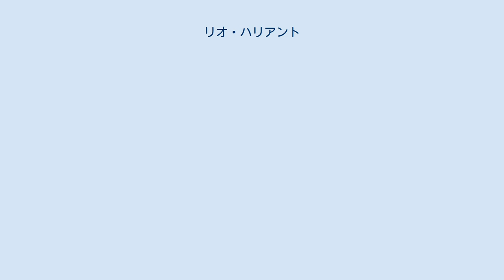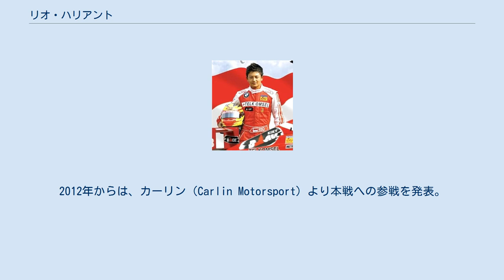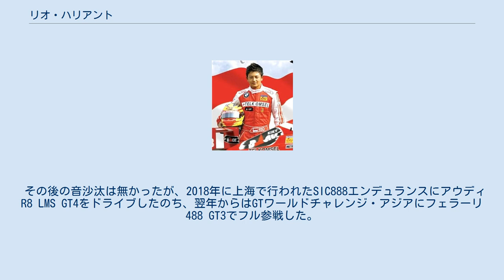リオ・ハリアント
リオ・ハリアント（Rio Haryanto, 1993年1月22日 - ）は、中華系インドネシア人のレーシングドライバーである。
 初のインドネシア人F1ドライバー。
 カートで腕を磨いたのち、2008年から主にアジアで開催される「アジアン・フォーミュラ・ルノー・チャレンジ」、「フォーミュラ・アジア 2.0」、「フォーミュラ・BMW・パシフィック」に参戦。
シングルシーターとしてのデビューを果たす。
「フォーミュラ・アジア 2.0」では総合3位の好成績を収めた。
 2009年は、オーストラリアン・ドライバーズ・チャンピオンシップや、昨年に引き続き「アジアン・フォーミュラ・ルノー・チャレンジ」など複数の選手権に参戦した。
2年連続で出場した「フォーミュラ・BMW・パシフィック」では、第2戦セパンラウンドの第4レースから4連勝を決め波に乗ると、その後は1度も首位を譲らず2位と80ポイントの大差をつけて初タイトルを獲得した。
シーズン終了後に「フォーミュラ・BMW・ヨーロッパ」へゲストドライバーとして参戦し、2レース出走した。
 ハリアントは2010年より、F1のサポートレースであるGP3シリーズへの参戦を開始。
マノー・レーシング・チーム（Manor Racing）から出走した。
チームメイトはジェームズ・ジェイクス、エイドリアン・タンベイ、エイドリアン・クアイフ＝ホッブスとなった。
第2戦イスタンブールラウンドの第2レースで初優勝を達成する。
その後も2レースで表彰台を獲得し、ルーキーイヤーながらも総合5位となる。
翌年もチームに残留し、チームメイトは昨年に引き続きエイドリアン・クアイフ＝ホッブスと、新たにチームに加わったマティアス・ライネ。
シーズンを通じ2度の優勝を飾る。
優勝したレースは両方とも雨が降り頻る中開催されたレースで、ウェットレースでの勝負強さを証明した。
 2011年には、GP3に参戦する傍らDAMSチームよりAuto GPへの参戦をスタートする。
チームメイトはセルゲイ・アファナシエフとエイドリアン・タンベイ。
メインで出場しているGP3との開催が被った第5戦以外、全レースに出場した。
優勝1回を含む3度の表彰台を獲得し、総合7位となった。
チームとしては、アファナシエフとタンベイ合わせての4度の優勝、欠場した第5戦の代役を務めたケビン・コルユスの第1レースと第2レース連続入賞を含めてコンスタントにポイントを積み重ね、この年のタイトルを獲得した。
 ハリアントのGP2シリーズ初参戦は、2011年のヤス・マリーナ・サーキットで開催されたノン・チャンピオンシップ戦であるGP2ファイナルだった。
2012年からは、カーリン（Carlin Motorsport）より本戦への参戦を発表。
チームメイトは後にマルシャF1チームからF1デビューを果たしたマックス・チルトン。
同カテゴリでは前身となる国際F3000で2000年と2001年シーズンに出場したアナンダ・ミコラ以来11年ぶりとなるインドネシア人ドライバーとなった。
開幕戦セパンラウンドの第2レースでファステストラップを記録し、第10戦スパ・フランコルシャンラウンドの第1レースではポールポジションも達成している。
最高位は第6戦バレンシアラウンド第1レースで記録した5位。
総合14位でルーキーイヤーを終える。
 2013年は、バルワ・アダックス・チーム（Barwa Addax Team）へ移籍する。
チームメイトは、アメリカ人ドライバーのジェイク・ローゼンツウェイク。
第5戦シルバーストンラウンドの第2レースにおいて2位でフィニッシュし、自身初の表彰台を獲得した。
チームとしてもシーズン最初の表彰台となった。
しかし全体を通じ入賞もわずか4回までと苦戦し総合順位も19位と昨年より下回った。
 2014年シーズンからは、EQ8・ケータハム・レーシング（EQ8 Caterham Racing）への移籍を発表。
チームメイトは後にマノー・マルシャF1チームからF1参戦を果たすアレクサンダー・ロッシ。
第3戦モンテカルロラウンドの第2レースにて3位に入り、自身2度目の表彰台を獲得する。
総合順位は昨年を少し上回る15位となる。
 フル参戦を開始してから3年目となる2015年シーズンは、新たにカンポス・レーシングへ移籍...